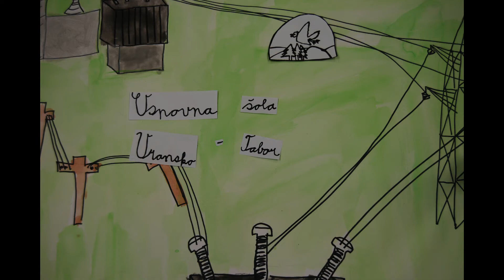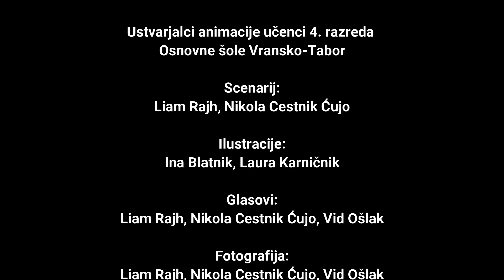Mladi v svetu energije 2021/2021 - OŠ Vransko Tabor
Video izdelek so v okviru natečaja Mladi v svetu energije pripravili učenci 4. razreda OŠ Vransko Tabor, pod mentorstvom Polone Vodičar in Katje Brezovnik